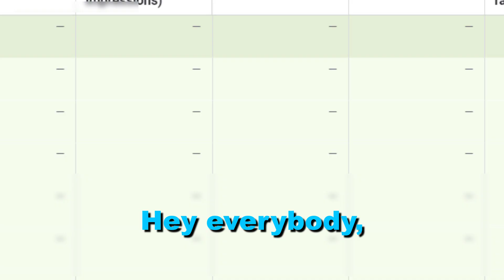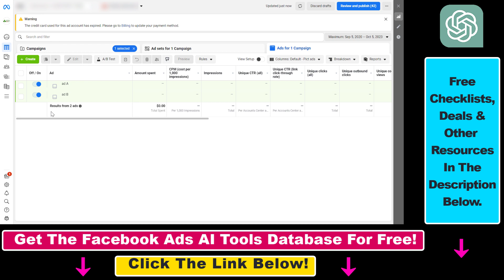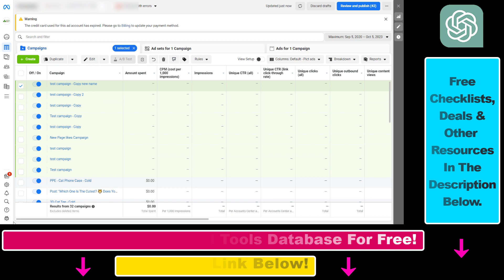How To Cancel A Facebook Ad?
. Learn how to cancel a Facebook ad or a Facebook ad campaign.

𝐅𝐑𝐄𝐄 𝐒𝐨𝐜𝐢𝐚𝐥 𝐌𝐞𝐝𝐢𝐚 𝐌𝐚𝐫𝐤𝐞𝐭𝐢𝐧𝐠 𝐀𝐮𝐝𝐢𝐨𝐛𝐨𝐨𝐤 𝐖𝐢𝐭𝐡 𝐀𝐮𝐝𝐢𝐛𝐥𝐞